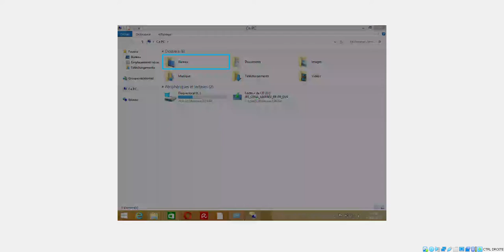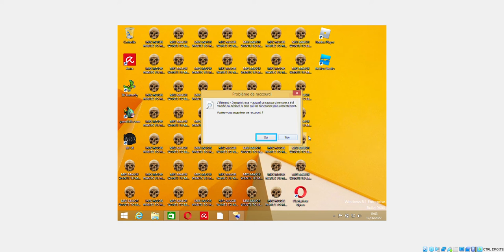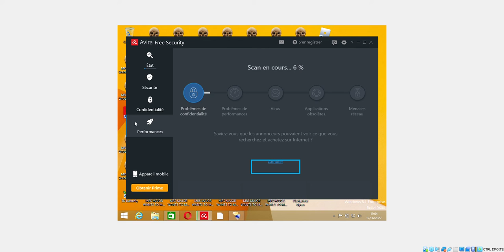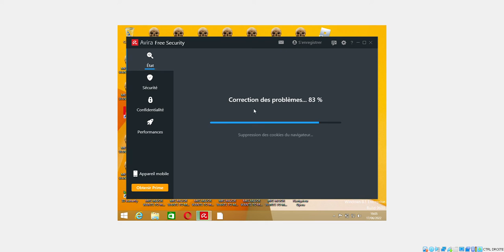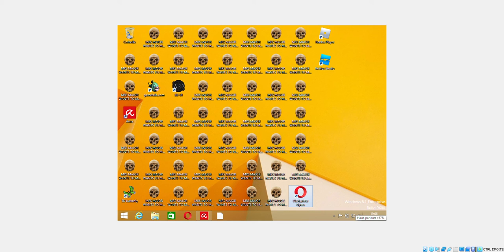JE TEST UN VIRUS